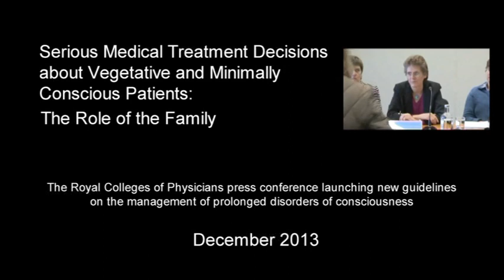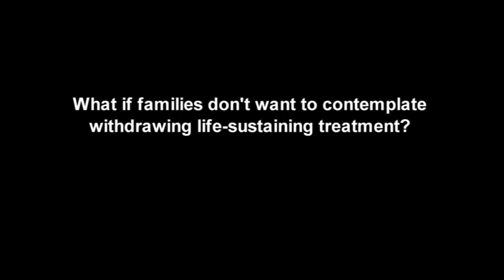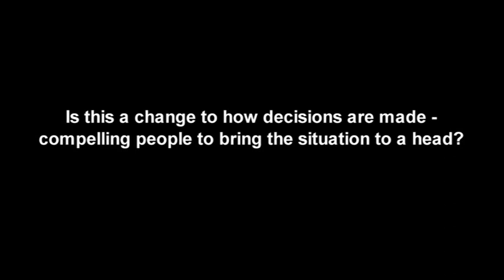Jenny Kitzinger discusses the role of the family in serious medical treatment decisions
Excerpts from the participation of JOMEC's Professor Jenny Kitzinger at the launch of the new Royal College of Physicians national clinical guidelines on 'Prolonged disorders of consciousness' . The guidelines were informed by research conducted by Professor Jenny Kitzinger and  Professor Celia Kitzinger (University of York) - co-directors of the York-Cardiff Chronic Disorders of Research Centre - involving in-depth research with family members who had a relative in a vegetative or minimally conscious state.

The press conference was held at the headquarters of the Royal College of Physicians in London.

Jenny Kitzinger introduces a new booklet for families and clinicians to help inform decision-making.

For more information about this project, visit also JOMEC's Chronic Disorders of Consciousness Research Centre webpage